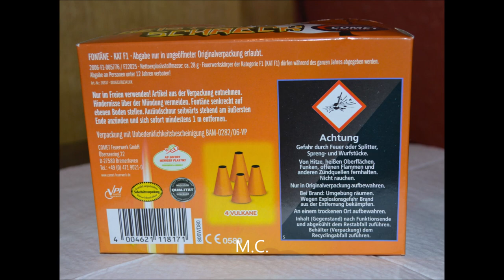Comet - Geisterschreck (Halloween-Feuerwerk)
4 Mini-Vulkane (Fontäne) von Comet. Kat. F1 (Ganzjahresfeuerwerk). Schöne leuchtende Farben (orangefarben angelehnt an Kürbis bzw. Herbstlaub).